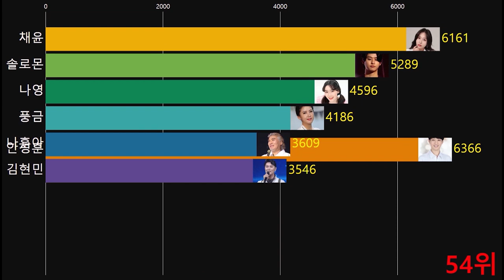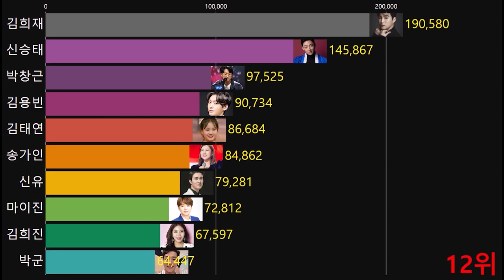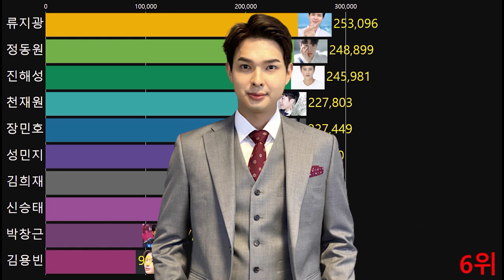새해 복 많이 받으세요~마이트롯 1월 3주차 트로트가수 인기 순위 1~60위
1월 셋째주 마이트롯 남녀 트로트 가수
인기  순위  1~60위를 그래프로 만들었어요

Copy Start

Copy End

인트로 목소리 더빙 출처 : (CLOVA Dubbing)